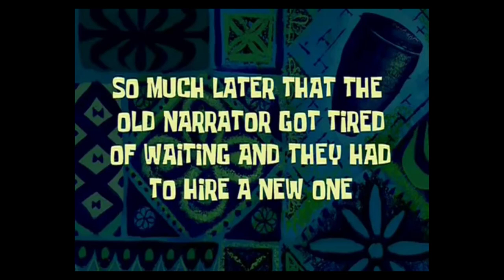Lets Play Warframe -part 20 - 2022 -|hacks|- Completion of Arch wings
AOA hey everyione hope you guys are okay and doing well plz enjoy the video leave a like and subscribe the channel even if you didnt like the video 😂😂🤣 but i a serious 😉 and guys help me so that i can get 1k subs

episode 20 | ep. 20 | ep 20 | part 20 | pt. 20 | pt 20